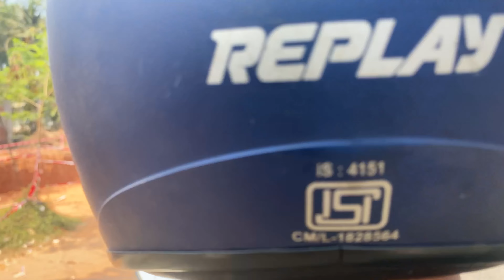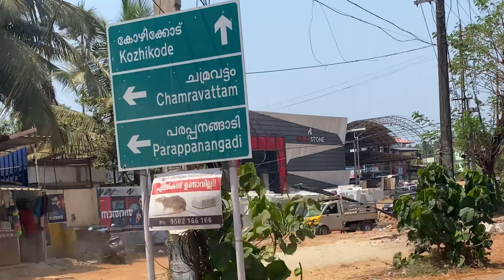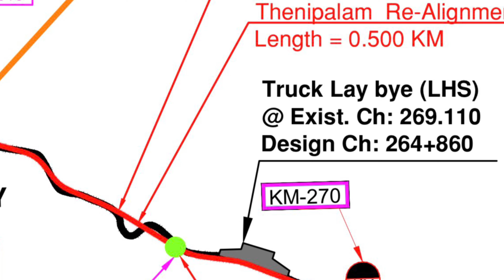NH66 നിർമ്മാണം തലപ്പാറ മുതൽ കാലിക്കറ്റ് യൂണിവേഴ്‌സിറ്റി വരെ !!!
Nh66 working progres in Kerala!! From Thalappara to Calicut university college!!! എല്ലാവർക്കും വാക് വിത്ത് അലി യുട്യൂബ് ചാനലിലേക് സാഗതം
എല്ലാവരും മറക്കാതെ ചാനൽ സപ്പോർട്ട് ചെയ്യുക subsiribe ചെയുക പ്ലീസ്
വീഡിയോ കണ്ട എല്ലാവർക്കും താങ്ക്സ് .
How to search walk with Ali
How to search pwd Kerala roads and bridges infrastructure
How to search Kozikode bypass new alighnement
How to search national highway authority of India
How to search nh66 panvel express highway
How to search kittipuram new rob and viaduct town new overpass
How to search Kottakkal logest bypass Kerala over bridges
How to search panval nh66 express highway
How to search new over bridges Yedapal nh66
How to search new over bridge construction
How to search new routes from Kuttipuram to trichir
How to search new routes Thackippalam Calicut university new Alignment
How to search new bridges and infrastructure
How to search latest over bridges pwd works
How to search nh 66 Kerala road construction
How to search Kerala top 10 projects
How to search krail Infrastructure Green field highway 🛣
How to search Mumbai to kanyakumari
How to search new widening project Kerala